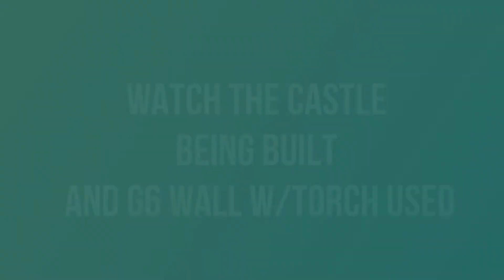Kardtects Card Houses: Featured Card of the Week is the G6 Wall w/Torch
Watch how to build a card house using this episode's Kardtects building card of the week!  The Card of the Week features the G6 Wall w/Torch which may be found in the Grisroc Expansion Packs.

Remember- Kardtects Building Cards are for building Card Houses and Card Towers- playing cards are for playing games.

Take up the Kardtects Challenge and build an amazing card house today!

to learn more!   Become a Master Kardtect (Card Architect) with Kardtects Building Cards.